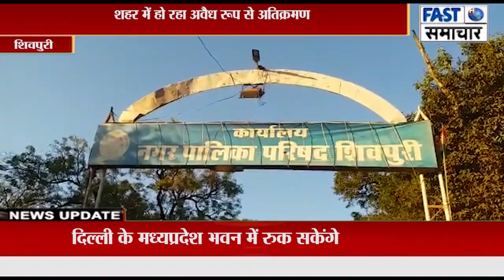शहर में हो रहा अवैध रूप से अतिक्रमण, कई बार कहा सीएमओ को लेकिन सीएमओ ने नहीं की कारवाही।